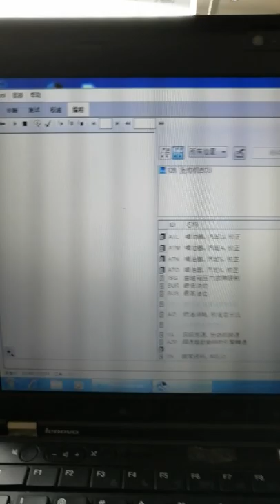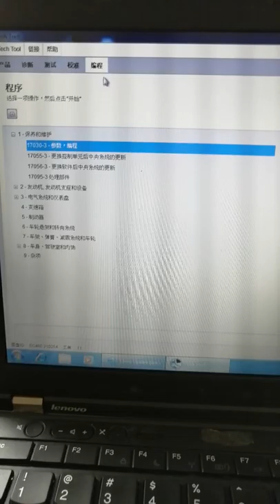Use VOCOM premium tech tool PTT 2.7.xx PTT 2.5.00 volvo test excavator EC480D EC480C ECU/ECM